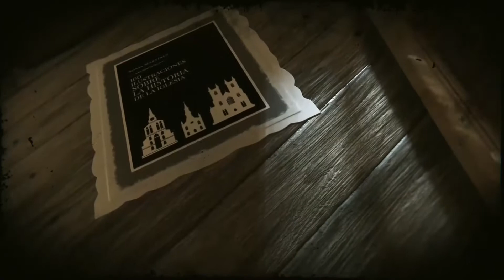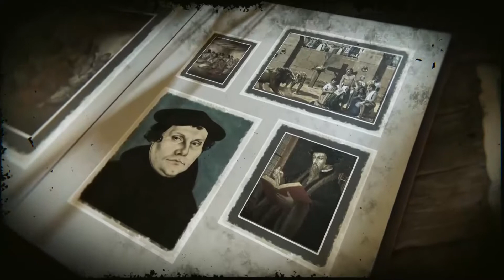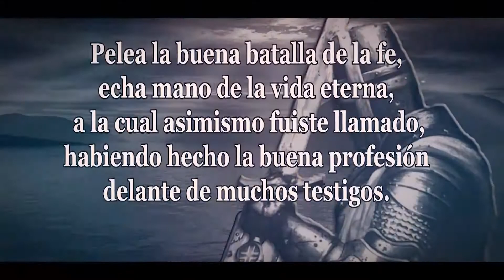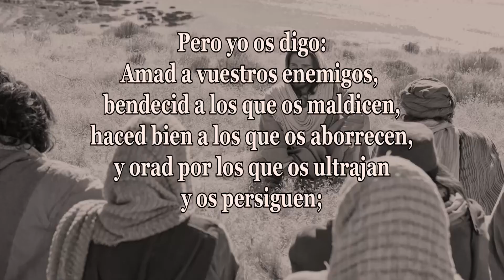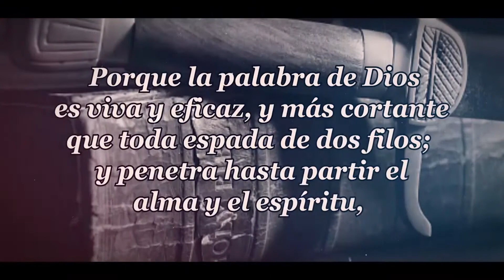43 LA HISTORIA DE LA IGLESIA Y SE MONTÓ UN LÍO BÁRBARO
La historia de la iglesia
En Radio Luz a las Naciones tu canal cristiano de comunicación en el programa semanal Sabias Que, te presentamos:

tomado del libro: 100 ilustraciones sobre la historia de la
iglesia de la editorial: Tesoro bíblico escrito por Sonia Martínez y con el permiso de la corporación del software
bíblico…”logos”.

Grabado y editado por el equipo de este canal con el único
propósito de que su divulgación sea para la gloria de Dios.

Al único Dios y Señor de la historia, al que gobierna los
tiempos con soberano poder, al rey que quiso morir por mí
para darme preciosa vida eterna, al él sea la gloria por los
siglos de los siglos.
Software Bíblico Logos se complace en ofrecer el libro
100 Ilustraciones sobre la historia de la iglesia con un 50%
de descuento. Solo tienes que solicitarlo en su página web ingresando el
código promocional: RADIOLUZ

Editorial Tesoro bíblico
 100 ilustraciones sobre la historia de la Iglesia
Editorial Tesoro Bíblico, 1313 Comercial St.,
Bellingham, WA9822S

Software Bíblico Logos
Una división de Faithlife LLC
Marketing Manager
Departamento Hispano